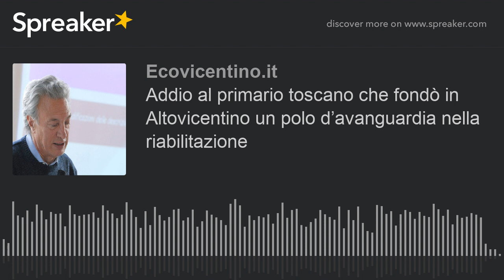Addio al primario toscano che fondò in Altovicentino un polo d’avanguardia nella riabilitazione